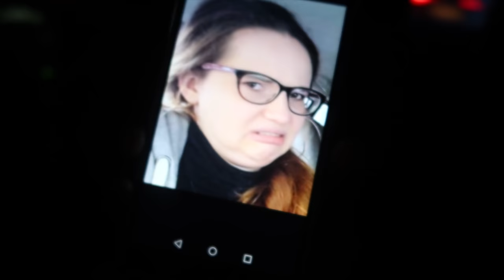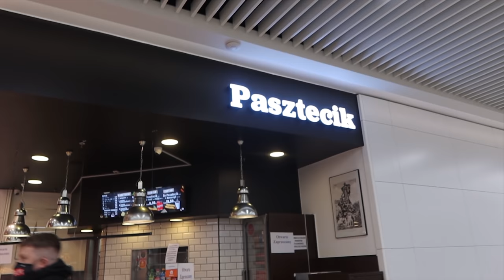Lecim na Szczecin! Nasze studenckie miasto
Lecim na Szczecin! Po latach odwiedzamy Wały Chrobrego, Filharmonię Szczecińską i Zamek Książąt Pomorskich i wiele innych miejsc, w których dawniej często bywaliśmy. Vlogujemy codziennie! Nie zapomnij o kciuku w górę!

95-035 Ozorków